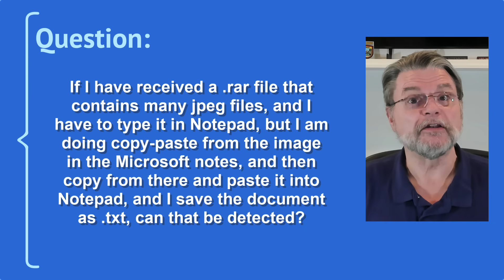Can I Tell If Something’s Been Pasted Instead of Typed?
✔️ Is pasted text the same as typed text? Usually yes, but not always. Hidden clues, formatting quirks, and even spyware can reveal the difference. Learn when copy/paste is truly invisible, when it’s not, and why it matters if you’re tempted to take shortcuts.

✔️ Copy/Paste versus typing
Copying and pasting usually looks the same as typing, but sometimes hidden details, formatting, or OCR mistakes give it away. In most cases, no one can tell. But spyware, intentional errors, or assignment rules might expose you. Don’t cheat. Follow instructions.

Chapters
0:00 How to Tell If Something’s Been Pasted Instead of Typed
0:47 There should be no difference
2:35 Intentional or accidental differences
4:00 Spyware
4:20 What I think is going on